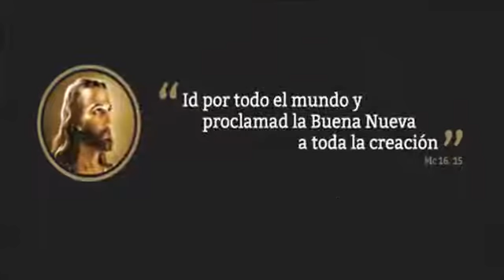La Biblia a cuántas lenguas o idiomas se ha traducido, Catecismo de la Iglesia Católica.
La Biblia ha sido traducida a muchos idiomas vídeo corto, aquí se da un breve resumen sobre este tema,  por lo demás, se llama aquí masorético a la versión hebrea del Antiguo Testamento que tiene 39 libros, No obstante, dicha versión masorética apareció en el siglo VII después de Cristo, cuando unos sabios judíos llamados masoretas fijaron el sentido de los textos del Antiguo Testamento hebreo añadiendo las vocales bajo la forma de puntitos por encima y debajo de los textos del mencionado Testamento, puesto que en esa lengua sólo se escribían las consonantes y se llama versión masorética debido al nombre de los pre-mencionados sabios, antes de ella solo existía la versión hebrea con consonantes.